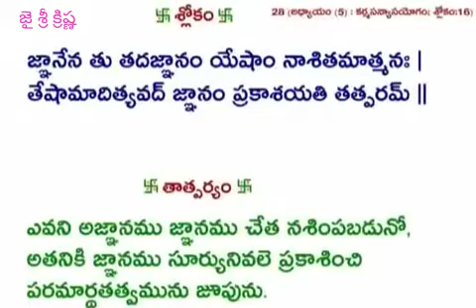4 May 2023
Video from Venkat